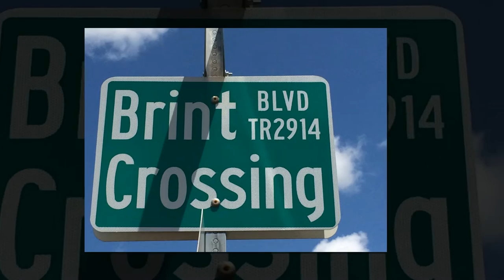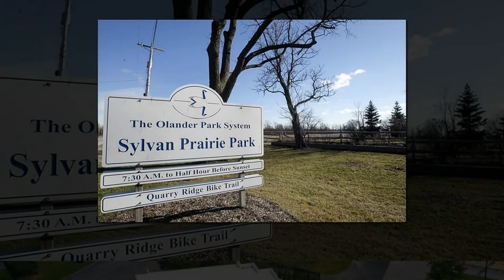5273 Brint Crossing Sylvania Home for Sale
New construction with incredible quality. Walking distance to Pacesetter Park. Exquisite granite kitchen w/rich wood cabinetry, large dinette, snack bar & pantry. Vaulted family rm, beautiful fireplace w/tile surround. Elegant master suite, large bath w/double sinks, separate shower, soaking tub & powder rm. Full bsmt plumbed for bath.